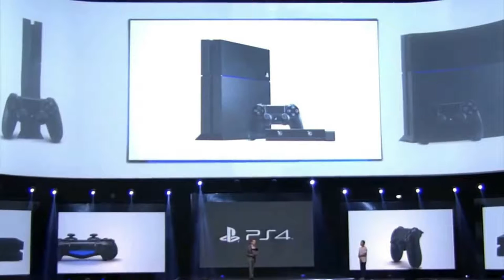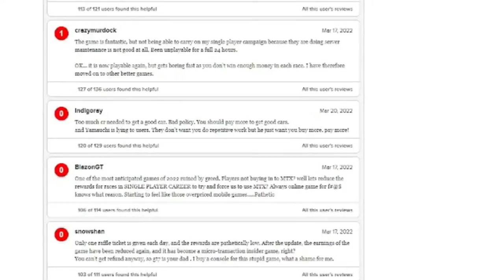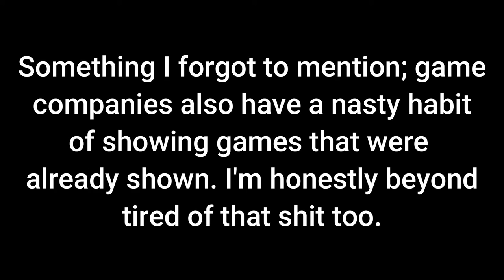Game Presentations are completely POINTLESS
Why do they bother with this shit anyway?